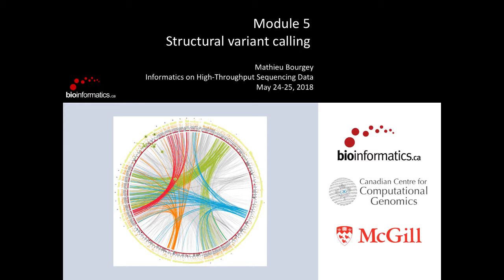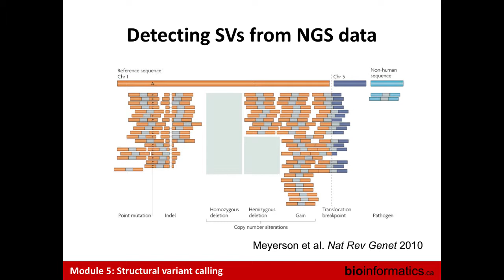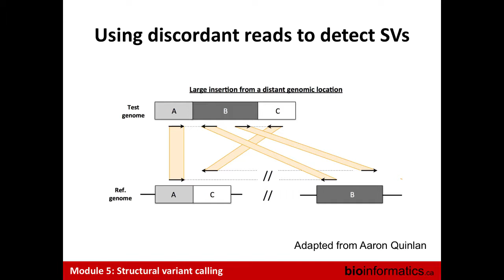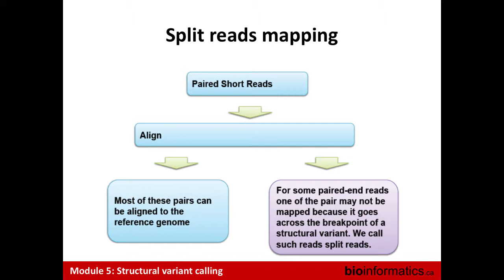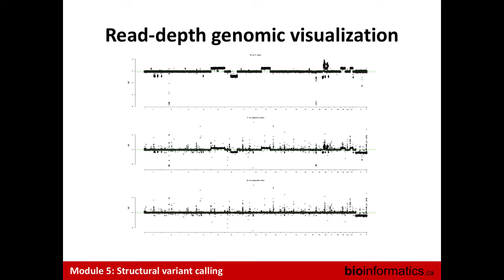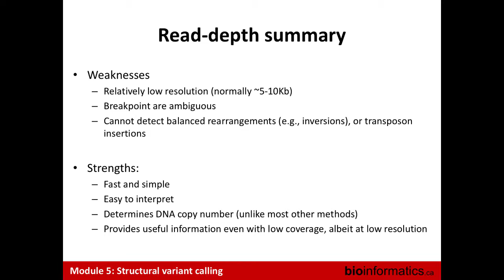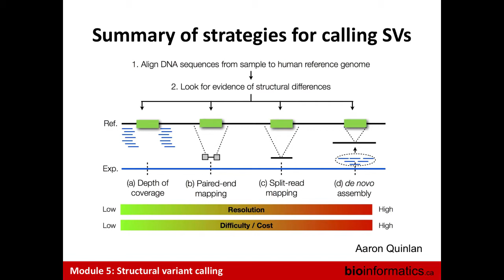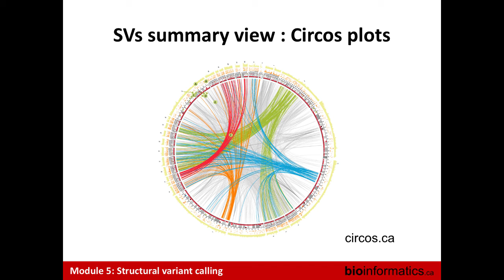Structural Variant Calling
This is the fifth module of the Informatics on High-Throughput Sequencing Data 2018 workshop hosted by the Canadian Bioinformatics Workshops at the Ontario Institute for Cancer Research. This session is by Mathieu Bourgey from the Canadian Centre for Computational Genomics at McGill University.